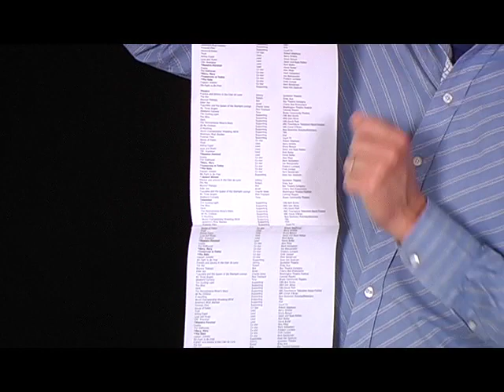Ken Arnold's Acting Tips-The Resume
Ken Arnold explains what it takes to impress casting directors with a professional resume to make your acting career take off.